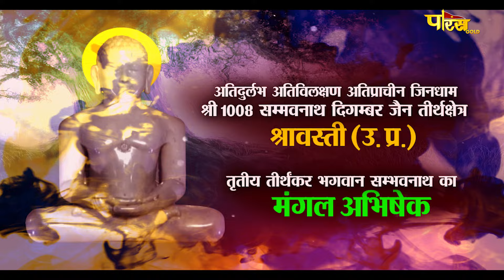Jin Abhishek Shravasti (U.P) | जिन अभिषेक श्रावस्ती (उतर प्रदेश) | 03/04/24